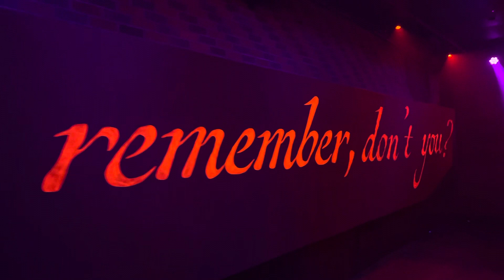Hotel Lobby at the 2021 McKittrick Hotel’s Witches’ Ball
An overall layout of the 2nd Floor Hotel Lobby of the 2021 McKittrick Hotel’s Witches’ Ball Party. Featuring DJ A-Ball.